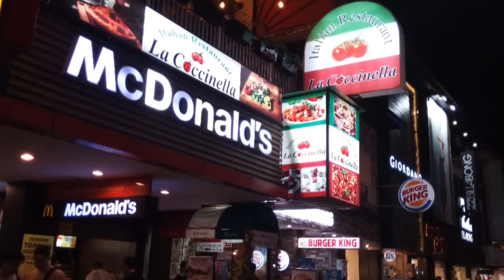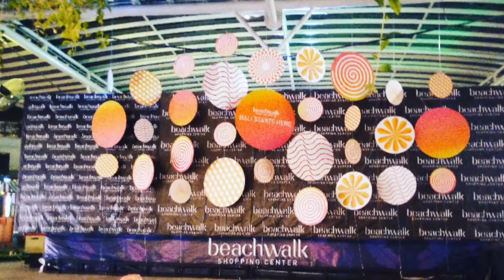187 - Malam di Kuta - Bali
Enjoying night at Kuta - Bali while waiting for tomorrow departure